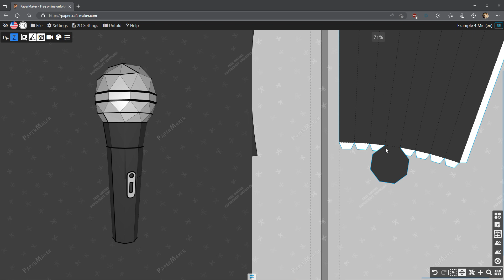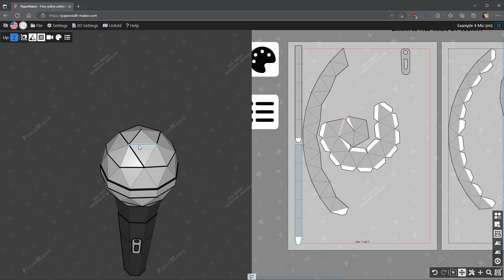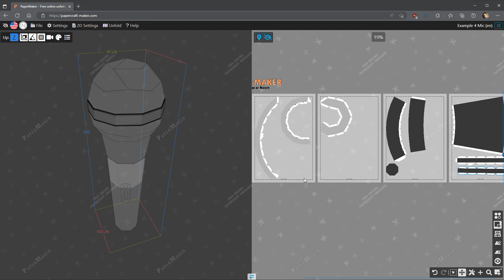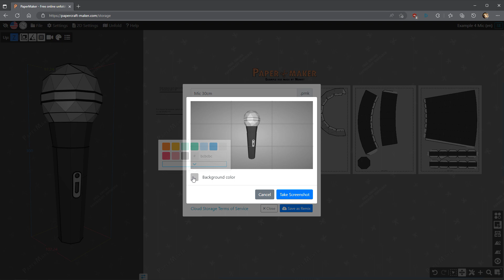Edit 2D template in Papermaker papercraft unfolder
Learn to edit 2d papercraft template from any model available in the public gallery or imported into the software : OBJ, STL, FBX, GLTF and Pdo (Pepakura files)

This tutorial work from any device windows, mac, mobile phone or tablet.

Learn to resize model, separate/join pieces, swap flaps, sort pieces by material color.